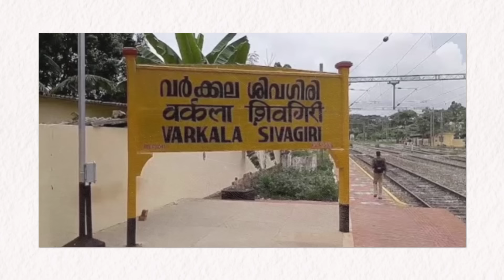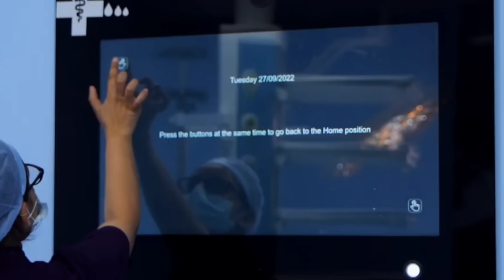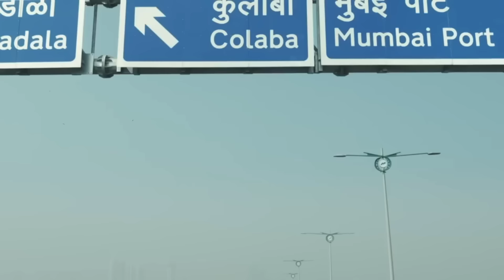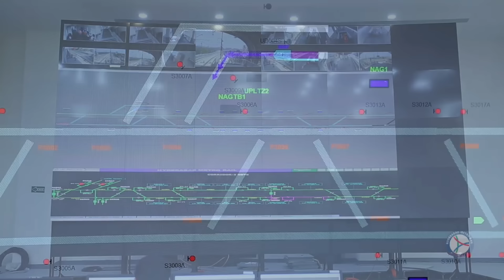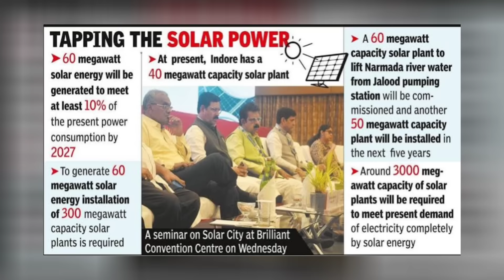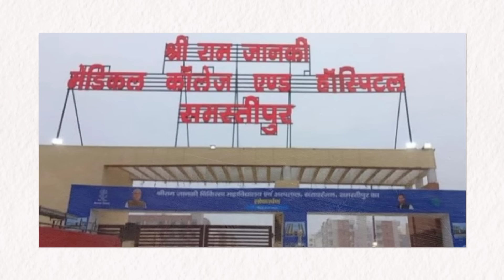INDIA'S 'RAM SETU' to become Reality Soon, Indore to be a Solar City, Narela as Education HUB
Timestamps
00:00 - Introduction
00:05 - Mega Carbon Complex
00:52 - Pune Gets New Logistics Park
01:44 - Another Station Redevelopment
02:42 - Maharashtra Samrudhhi Mahamarg
03:29 - Narela Education Hub
04:16 - Sea Bridge Between India & Srilanka
05:19 - Hyderabad Metro Approved
06:28 - Indore Solar City(Aparajit)
07:25 - Brand New Medical College